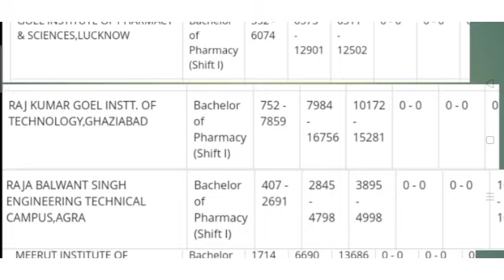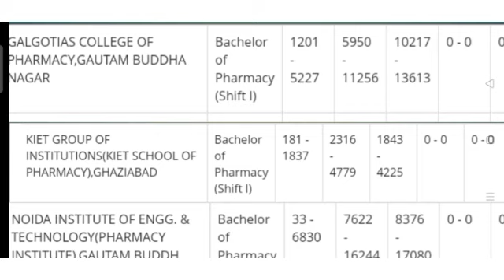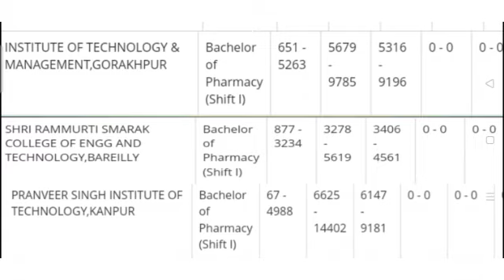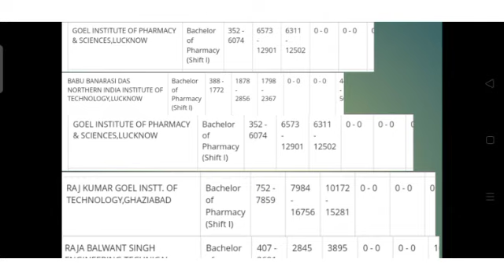upsee top b pharma colleges | upcet top b pharma private colleges | private b pharma colleges in up